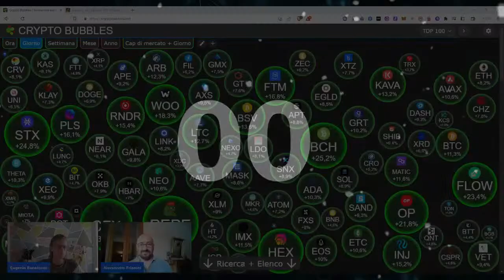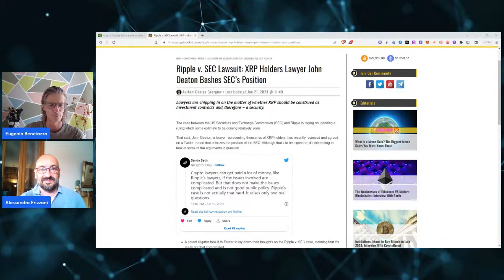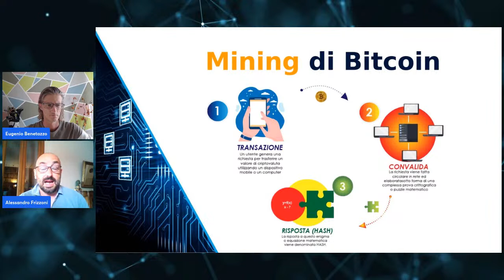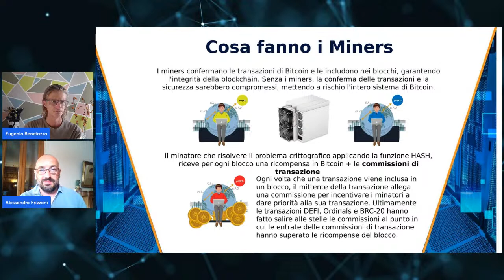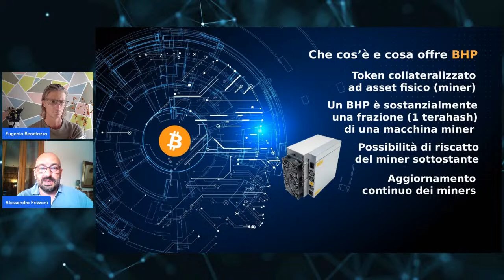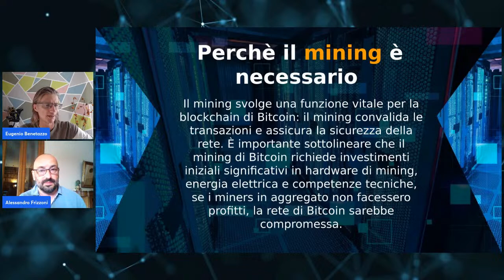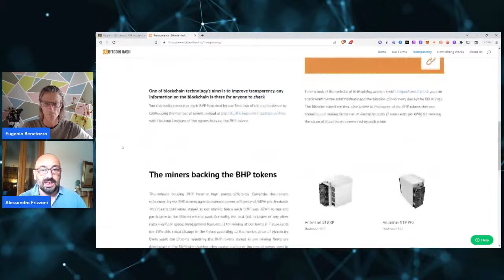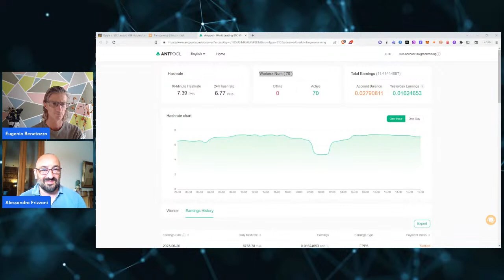CRYPTO TALK | BHP Token, Bitcoin Mining, BRC20 & Ordinals [feat. Alessandro Frizzoni]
YouChain S.p.A.